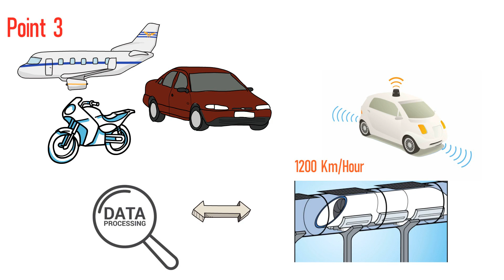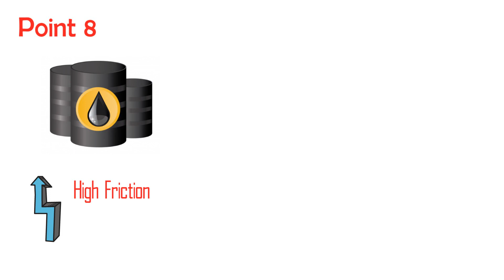Why data is the new oil ? 9 points comparison | ThingsToKnow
Why is everyone calling data as the new oil ?

All world leaders are calling data as the new oil. But why?

Courses:
You can also go through these top rated Udemy courses :
Complete Python Bootcamp: Go from zero to hero in Python 3
Tableau 10 A-Z: Hands-On Tableau Training For Data Science!
The Ultimate Hands-On Hadoop - Tame your Big Data!
Taming Big Data with Apache Spark and Python - Hands On!